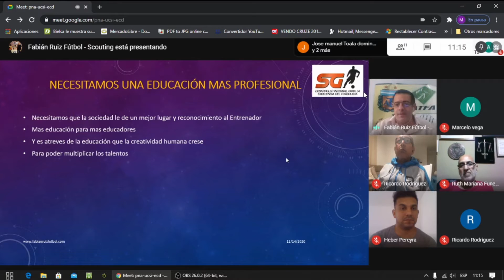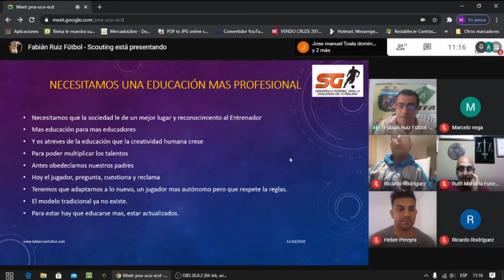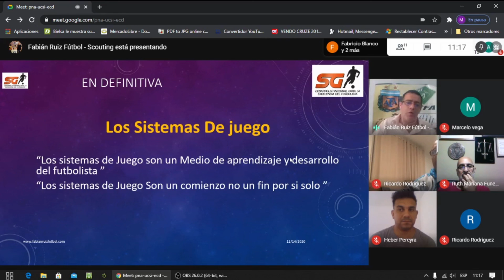"La Importancia de Educar a los Educador Profesional del Fútbol "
Capacitación del Instituto Soccer Group Academy – Diserta: Fabian Andrés Ruiz Lic. FIFA